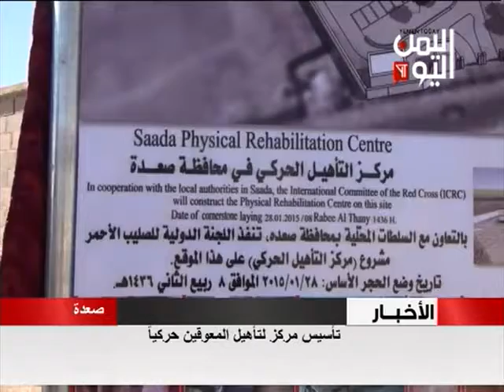تأسيس مركز لتأهيل المعوقين حركياً في صعدة